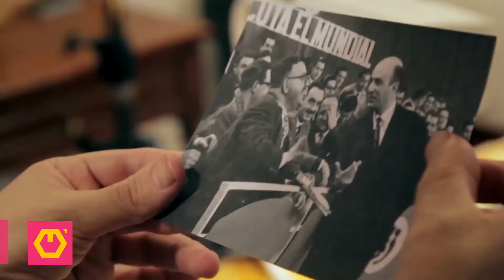Sección Oficial largometrajes - Edición 2021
¡Latinoamérica unida por el fútbol! Te presentamos la sección oficial de los 10 largometrajes que podrás disfrutar en cartelera del 1 al 6 de junio. Grandes historias y relatos encontrarás en la sexta edición online del Festival Minuto 90.